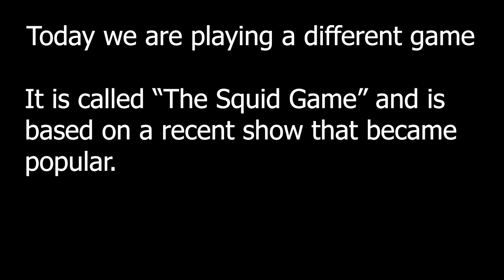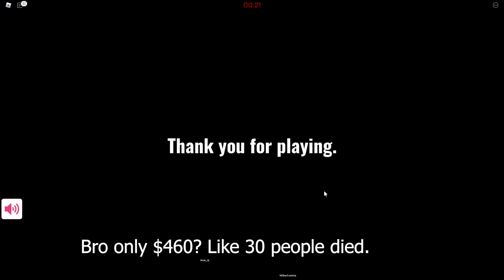I Played The Squid Game On Roblox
Tell me what you think of me playing other games and using Text-To-Speech in my videos in the comments